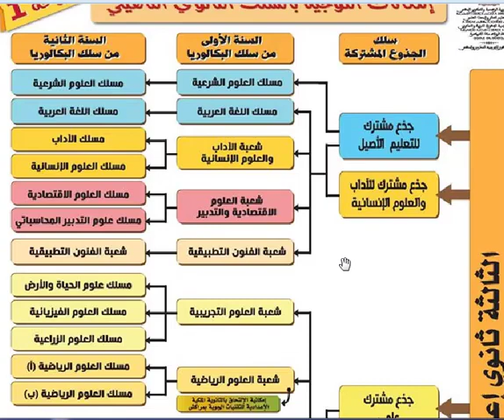التوجيه الخاصة بتلاميذ السنة الثالثة اعدادي الفيديو 1